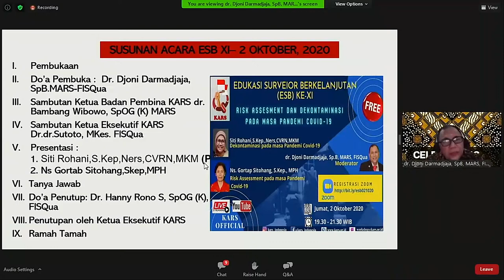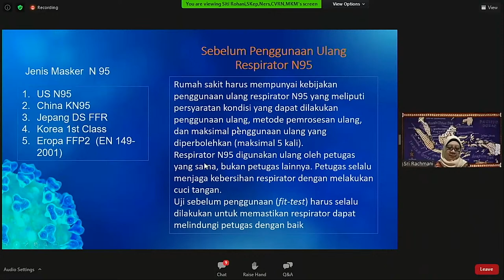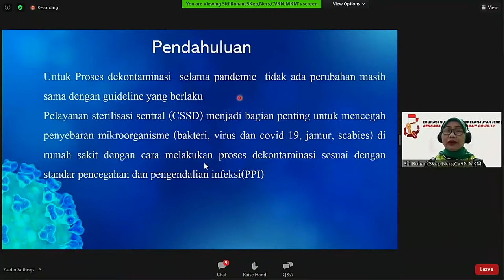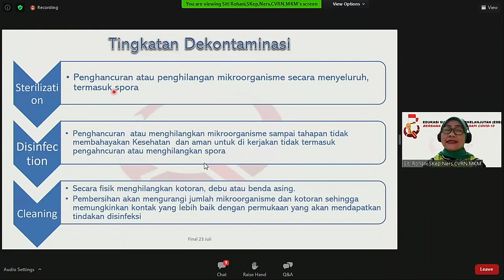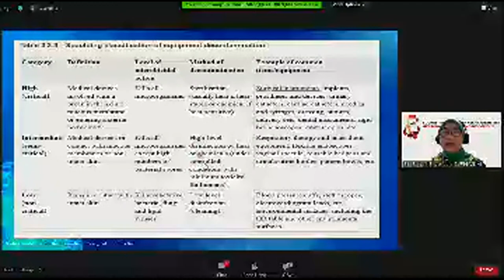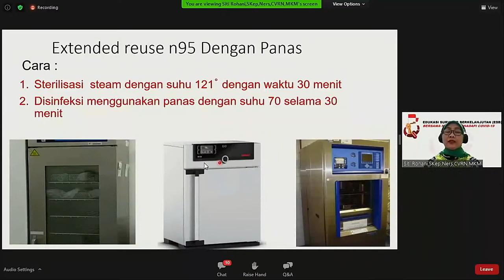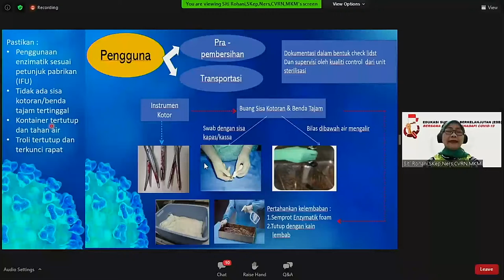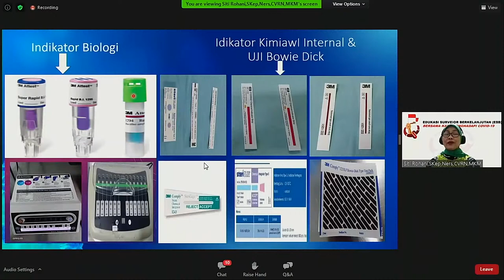Edukasi Surveior Berkelanjutan : Risk Asessment dan Dekontaminasi pada masa pandemi COVID-19 1/3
Continuing Surveyors Education 11th Part 1